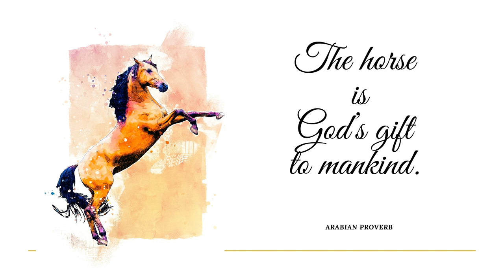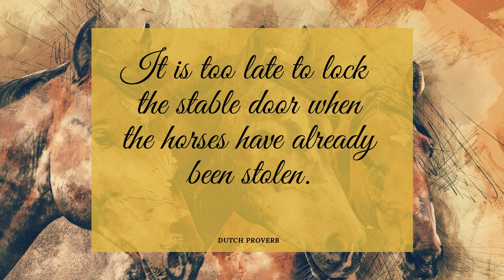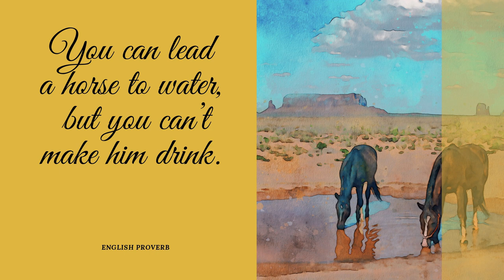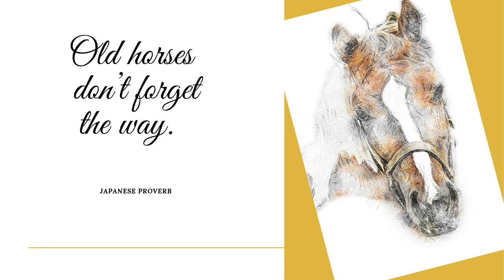Horse: 10 Worldwide Proverb # 19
Create outstanding video, presentation and eye-catching flying with Canva.

1  The horse is God’s gift to mankind.  Arabian Proverb
2  A horse is worth more than riches.  Spanish Proverb
3 It is too late to lock the stable door when the horses have already been stolen.  Dutch proverb
4 Heaven on earth is to be found on horseback, reading books and between a woman’s breasts.  Arabian Proverb
5 You can lead a horse to water, but you can’t make him drink.  English Proverb
6 Only by falling do you learn how to mount a horse.   Kurdish Proverb
7 One can’t shoe a running horse.   Dutch Proverb
8 Old horses don’t forget the way.   Japanese Proverb
9 Stroke the horse until it is saddled.  Polish Proverb
10 Better ride a good horse for a year than an ass all your life.  Dutch Proverb

Video Montage: Canva & Wondershare Filmora